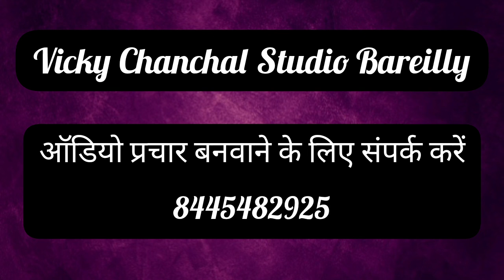Vicky chanchal studio bareilly || ऑडियो प्रचार बनवाने के लिए कॉल करें 8445482925